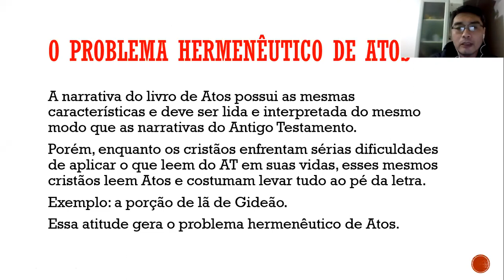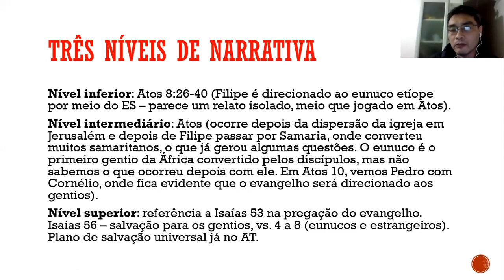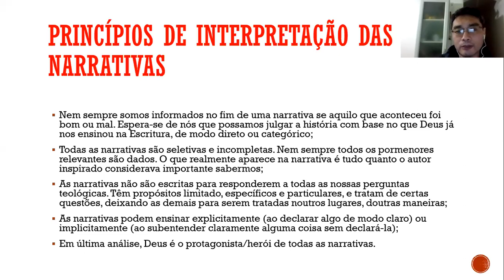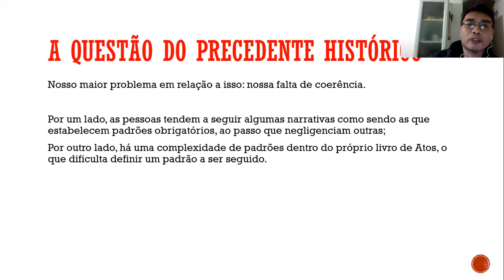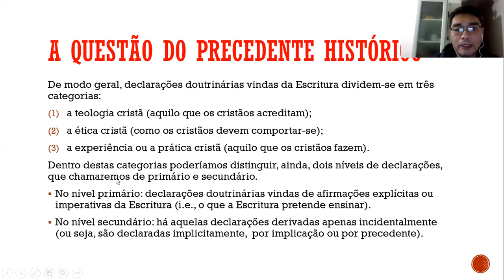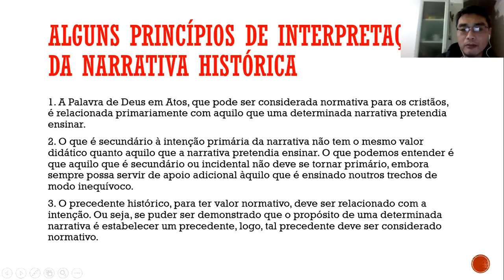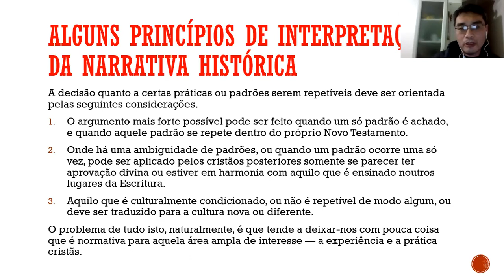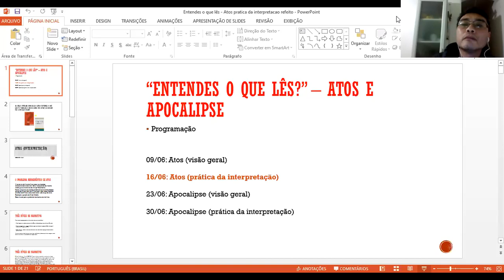Entendes o que lês II | 2: Atos - Prática da interpretação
Escola Bíblica
Série: Entendes o que lês II
Aula 2